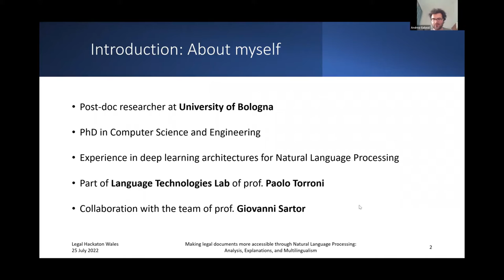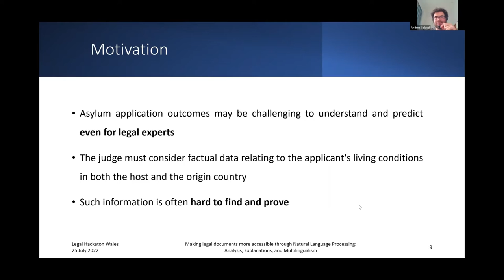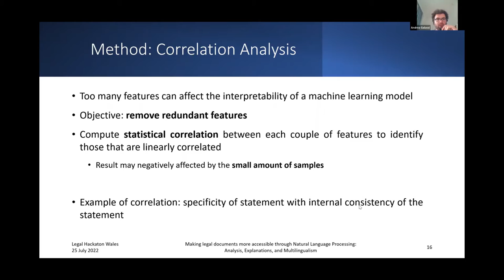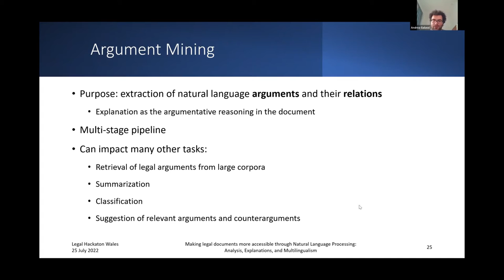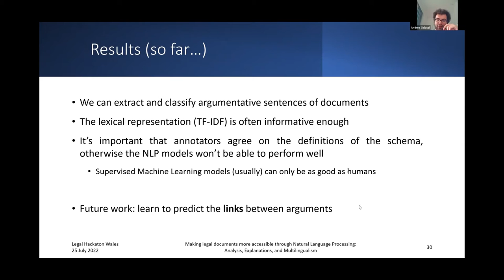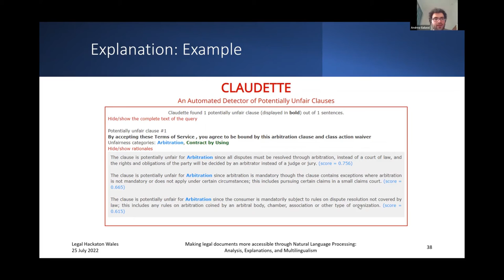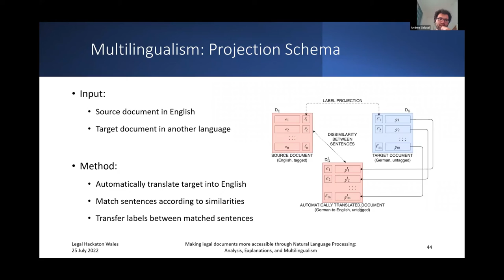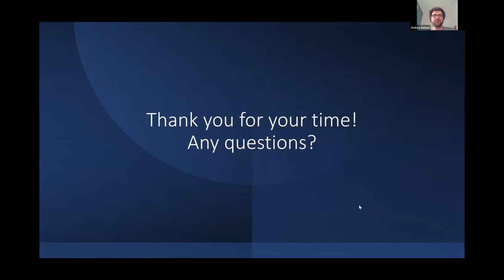Legal Hackathon Wales - Andreas Galassi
Andreas Galassi gives his presentation at the Legal Hackathon Wales on: Making legal documents more accessible through Natural Language Processing: Analysis, Explanations, and Multilingualism.